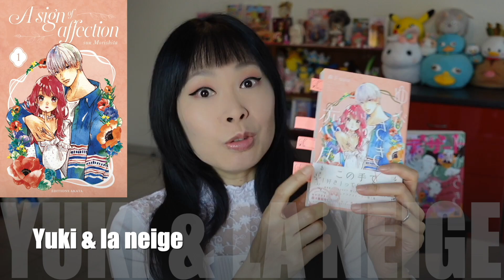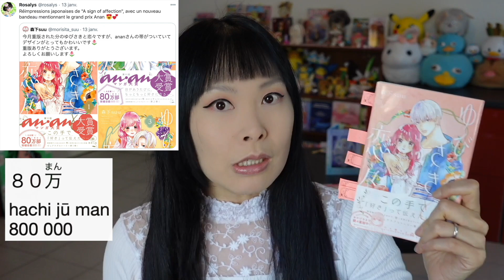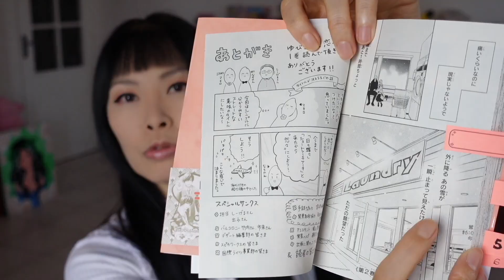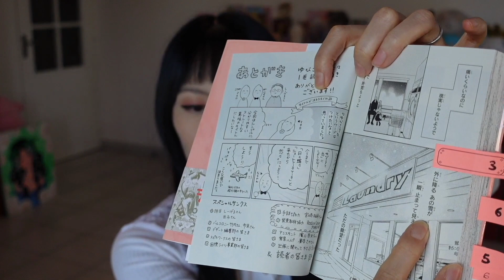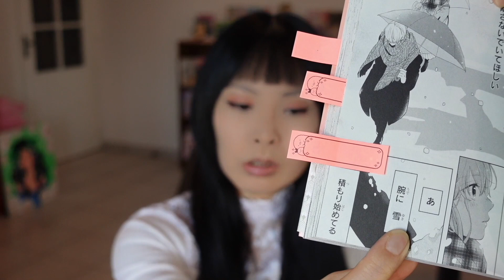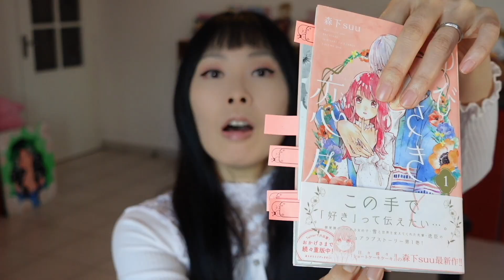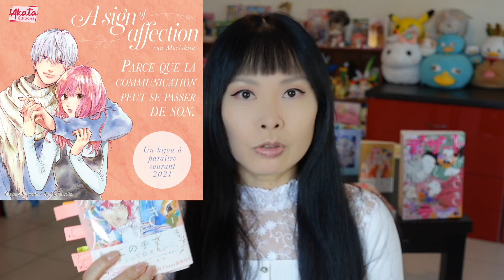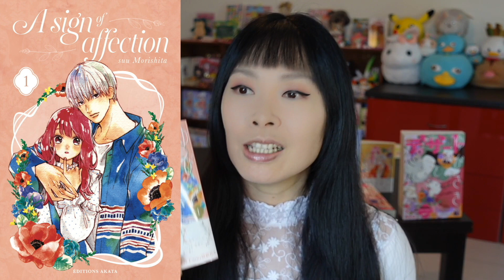❄️ Yuki & la neige 🇯🇵 Cours de japonais avec le manga que je traduis 📚 A sign of affection ♥️ 77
📕 Kindle 📕 chapitre 1
chap2 chap3